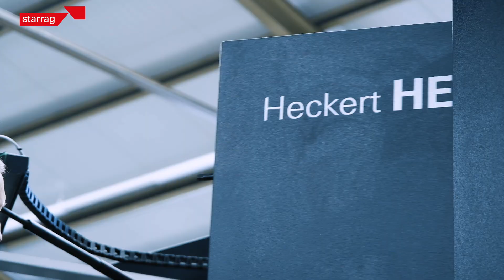Produktionszeiten nahezu halbiert – Erfolg mit Neuson Hydrotec | Starrag Insights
Zeit ist Geld – und mit der richtigen Technologie lassen sich Produktionszeiten erheblich reduzieren. Gemeinsam mit Neuson Hydrotec zeigen wir in diesem Video, wie modernste Starrag-Lösungen Fertigungsprozesse fast halbieren, ohne Kompromisse bei Präzision und Qualität einzugehen.

Walter Füreder (Geschäftsführer Neuson Hydrotec) und Karl Kordik (Leiter Verkauf Lohnfertigung) geben exklusive Einblicke in ihre Erfahrungen und schildern, welche Vorteile sie durch unsere Maschinen und Automatisierungslösungen erzielen konnten.

📢 Noch mehr Kundenfeedback von Neuson Hydrotec?
In einem weiteren Interview lobt Walter Füreder unsere Lösungen – sehen Sie sich das vollständige Gespräch mit x-Technik / FERTIGUNGSTECHNIK hier an